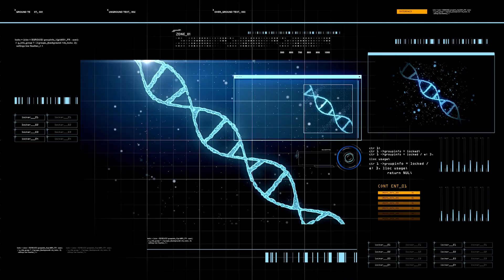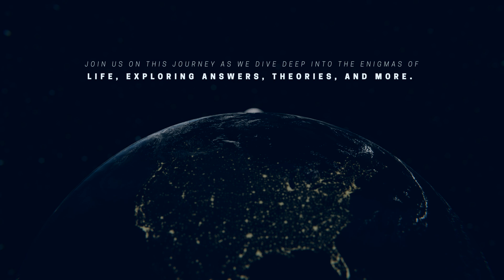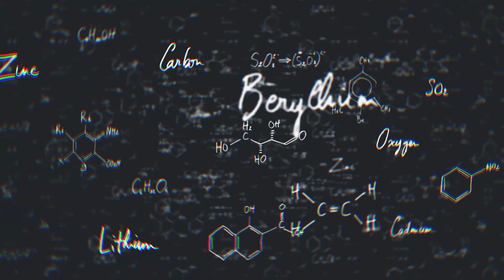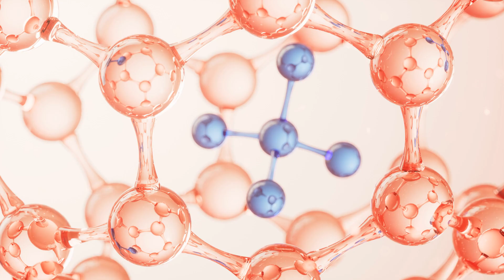Are We Aliens? Unraveling Humanity's Cosmic Connections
Embark with us on a spellbinding voyage through the cosmos, where we unravel a story that could very well be our own. Imagine looking up at the night sky and feeling a connection to something distant and unknown. What if our true origins lie not on Earth but out there, written in the stars? This exploration takes us from the inner workings of our DNA to the farthest reaches of the cosmos, as we seek to answer a question that has intrigued scientists, philosophers, and dreamers: Are we, in fact, aliens? We delve into the theory of panspermia, which posits that life on Earth may have originated from the distant reaches of space. Consider our planet, a tiny speck in the vast universe, flourishing with life whose ingredients originated far beyond our world. Our body's elements, like oxygen and carbon, were forged in celestial furnaces, suggesting a profound cosmic heritage.
➡️ Join us as we consider our DNA, the intricate material of life, and its potential extraterrestrial clues. We examine the possibility that parts of our genetic script could be remnants of an alien heritage. As we continue to search the heavens, we wonder if our biological saga echoes in the silent expanse of space.

This exploration is not just a scientific endeavor; it's a quest for identity, connection, and our place in the grand scheme of existence. Are we the progeny of ancient cosmic voyagers? As we strive forth into the deep, let's embrace the grand cosmic story we're just beginning to comprehend.

🎧 Tip: Wear headphones to ensure the best audio-visual experience.

💬 What are your thoughts on the possibility that our origins could be extraterrestrial? Do you believe that aspects of our DNA or history might hint at a cosmic heritage? Share your opinions and theories on the idea of humanity potentially being 'aliens'.

*Welcome to the official YouTube Channel of DATASTICO - Where Curiosity meets the Cosmos.*

Here, we delve into mind-blowing questions and thought-provoking topics that offer profound insights into the very fabric of existence. Our content is designed to make you question your reality and existence through deep philosophical inquiries and reality-check questions. Engage in thought experiments and intellectual stimulation that twist and expand your brain in ways you never imagined. At DATASTICO, we're not just about answers; we're about the journey of existential ponderings and universe mysteries. Our psychological inquiries and reflective challenges are interspersed with spiritual queries and ethical dilemmas, ensuring a diverse and rich exploration of life's big questions.
➡️ Whether you're seeking mind-expanding thoughts or simply want to indulge in contemplative questions, our channel is your gateway to understanding the greater mysteries and questions of life. For an immersive experience, we recommend wearing headphones to fully enjoy the audio-visual journey we provide. Join us on this exciting adventure of discovery and enlightenment.
Don't miss out on your journey to intellectual awakening! Stay updated with our latest thought-provoking content and be the first to dive into new mysteries and existential ponderings.